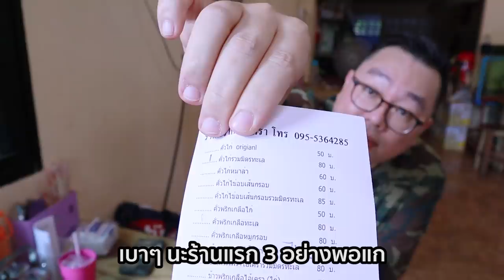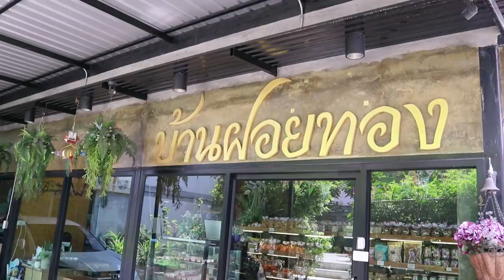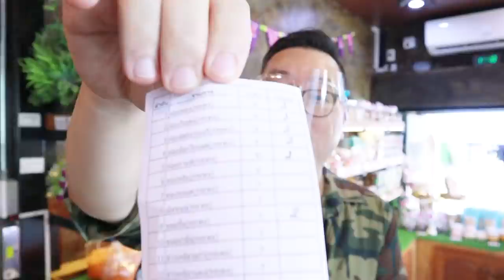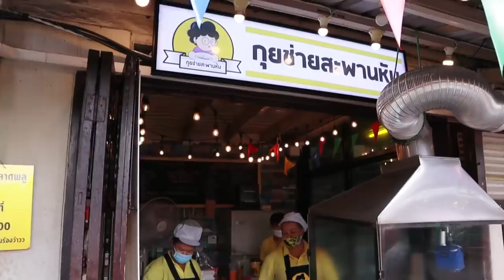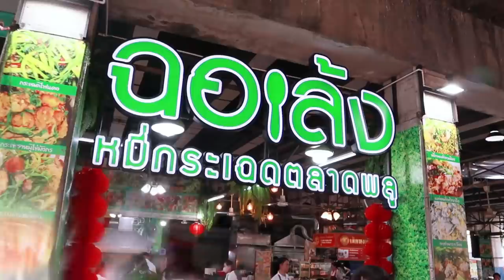VLOG 118 l One Day Eat วุฒากาศ • ตลาดพลู : คาวหวานวนไป..จัดไปอย่าให้ขาด l Kia Zaab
เป็นอีกหนึ่งความสนุกสนาน และอิ่มจุกๆ กับ Street Food ย่านวุฒากาศ ตั้งใจมาก ลิสต์ร้านเด็ดๆ ไว้หลายร้านเลย แต่สุดท้ายมีร้านที่ยังไม่ได้เปิดจากช่วงโควืด ดังนั้นเพื่อเห็นแก่แฟนคลับ ก็เลยต้องแวะไปตลาดพลู ต่อทันที เพื่อเก็บตกบางร้านจริงๆ ที่ยังไม่ได้กิน ซึ่งก็อย่างว่าอ่ะนะ ไม่ได้อยากกิน แต่ก็ทำเพื่อพวกแกนี่แหละ 555

ถ้าใครชอบ Vlog นี้นะจ๊ะ ช่วยกด Like กด Share ให้พี่เกี้ยด้วยเลยนะ ที่สำคัญอย่าลืมกด Subscribe แล้วตามด้วยกดกระดิ่ง จะได้ไม่พลาดการติดตาม Vlog ใหม่ๆ เจอกันใหม่นะจ๊ะ จุฟๆๆๆ

คั่วไก่ไอ้เครา (วุฒากาศ 55)

เอี้ยวฮินโภชนา (อาหารจีนแคะ อาหารจีนฮากกา)

กุยช่ายสะพานหัน (ตลาดพลู)

ฉอเล้ง หมี่ผัดผักกระเฉด

นิอ่าง ไอศกรีม & บัวลอยไข่หวาน พี่ปู